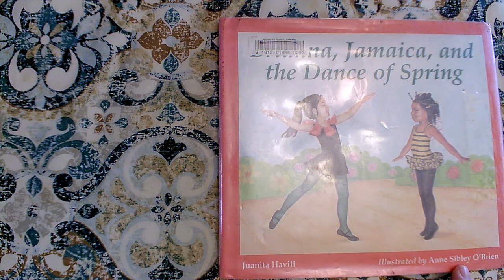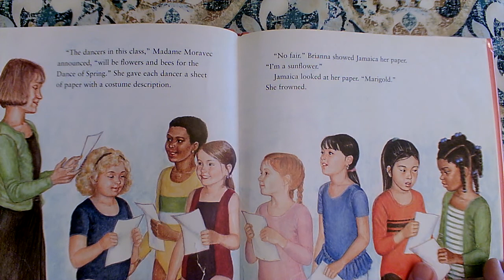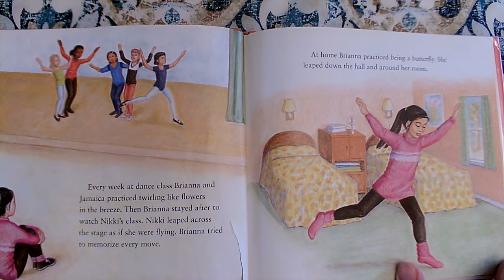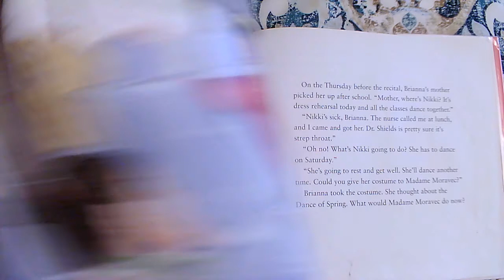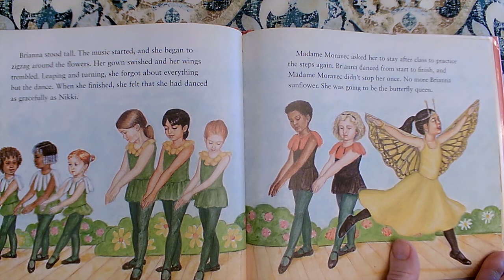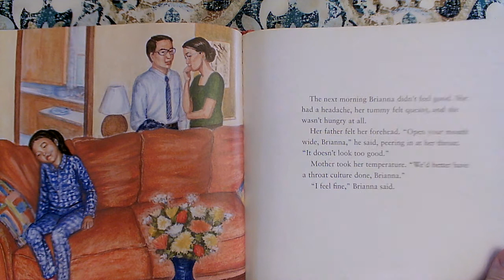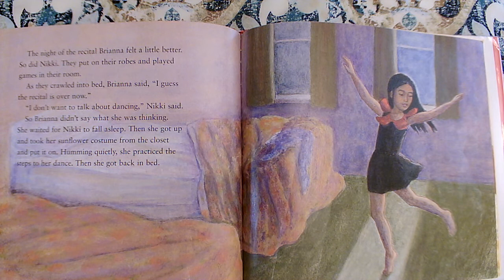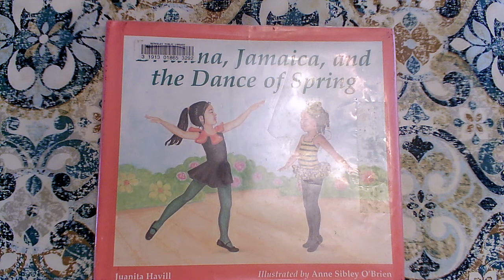Brianna, Jamaica, and the Dance of Spring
By Juanita Havill, Illustrated by Anne Sibley O’Brien
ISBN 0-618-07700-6